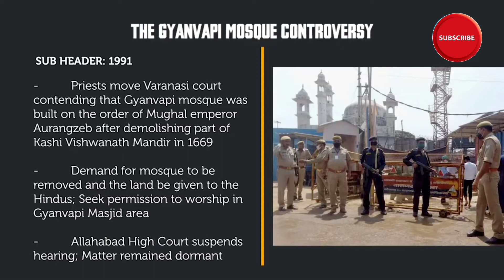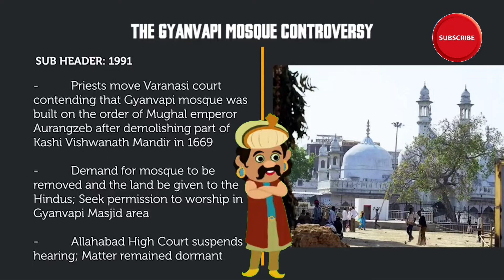Gyanvapi Masjid 🕌 // औरंगज़ेब, अकबर, 1991:2019:2021 |26|MAY | 2022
Gyanvapi Masjid 🕌 // औरंगज़ेब, अकबर, 1991:2019:2021 | COOTZ |26|MAY| 2022
Gyanvapi Masjid 🕌 // औरंगज़ेब, अकबर, 1991:2019:2021| COOTZ